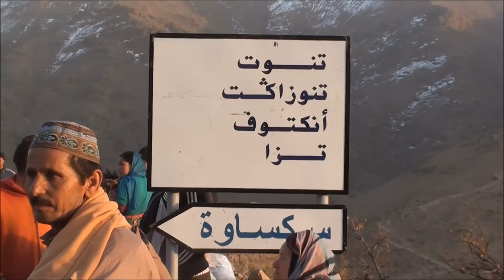Hulp na overstroming in Marokko, Tarudant.الإغاثة بعد الفيضانات في المغرب. تارودانت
Zo'n maand lang hebben slachtoffers van de overstroming zonder voeding en water moeten leven. De wegen waren overstroomd, bruggen vernield en hun huizen ingezakt. Marokko Tarudant en omgeving.